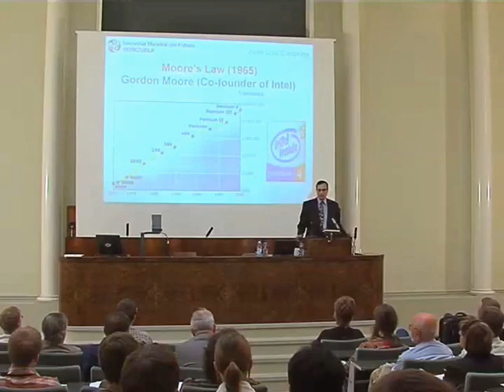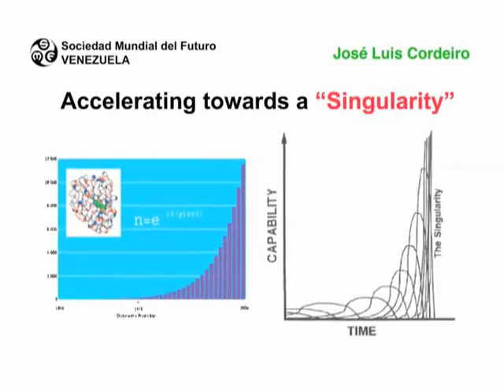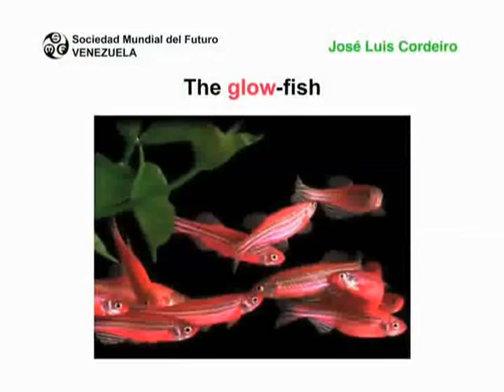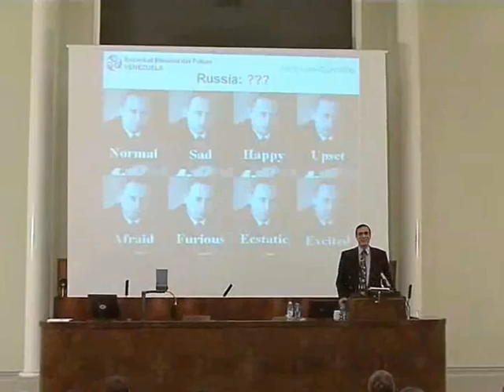INTRODUCTION TO TRANSHUMANISM 01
ESTROPY SINGULARITY ETERNITY SCIENCE galileo future scientific thought popper russell chomsky neuron neuronic pc computer processor prothesis singular religion pope vitro budda tibet fitna helsinki serafini canpa cordeiro hughes cells longevity entropy estropian estropy
gene meme genetic technic cpu carbon silicon speed progress knowledge anarchy communism religion islam fascism democracy cia interpol nanotech atom atomic discovery space experiment nanotechnology neurology electricity speed futball basket freedom democrat obama university lecture class circuit trans gay lesbian etero sexual surgery transform transexual sex gender reproduction life forever post human humanity cyborg robot cybernetic artificial intelligence